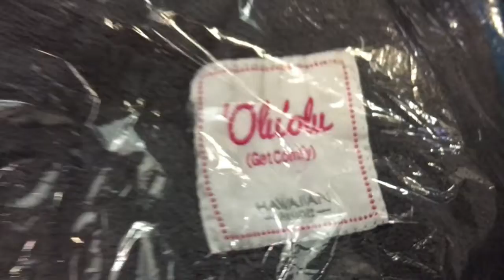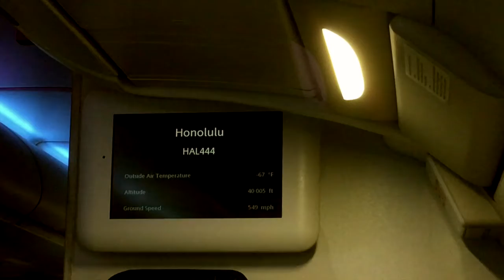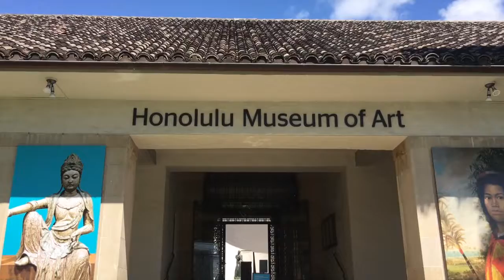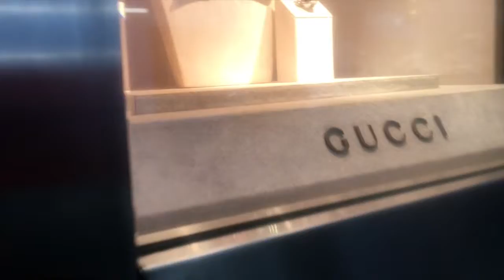Aloha | O'ahu, Hawaii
Earlier this year, I had the pleasure of visiting O'ahu, Hawaii for over a week on a solo adventure. Was still getting the hang of this travel video thing - definitely a work in progress.

Had issues with exporting my videos earlier this year but finally got around to uploading lol. Hope you like it.

Have you been to Hawaii? What were your favourite spots?